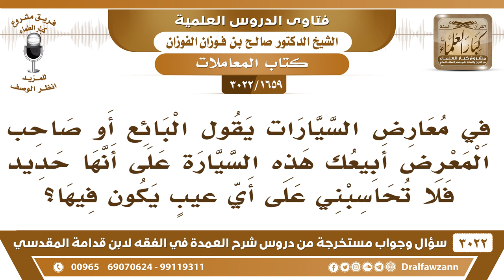[1659 -3022] في معارض السيارات يقول البائع: أبيعك السيارة على أنها حديد فلا تحاسبني على أي عيبٍ!!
-"[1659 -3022] السؤال: في معارض السيارات يقول البائع أو صاحب المعرض أبيعك هذه السيارة على أنها حديد فلا تحاسبني على أي عيبٍ يكون فيها؟
الجَوَابُ: هذا كذاب هذا، يستر العيوب اللي فيها ويقول ترى إن اشتغلت تراي أبا أطالبك، ترى كومة حديد كله هذا كذب، هذا كله كذب لأجل يسقط الخيار للمشتري، هذا شرطٌ فاسد، فإذا بان بها عيب فإنه يؤخذ بحكمه، ولا يلغيه البائع بكلامه هذا، ما باع حديد هو باعٍ سيارة
للاشتراك في قناة الشيخ صالح الفوزان

للاستفسار والإقتراحات والدعم
رئيس الفريق
لمشروع كبار العلماء